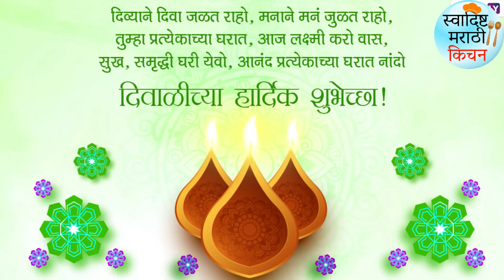दिवाळीच्या हार्दिक शुभेच्छा | Happy Diwali WhatsApp status 2022 Narak Chaturdashi Shubhechha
दिवाळीच्या हार्दिक शुभेच्छा | Happy Diwali Whatsapp Status Wishes Video Greetings Messages Marathi 2022